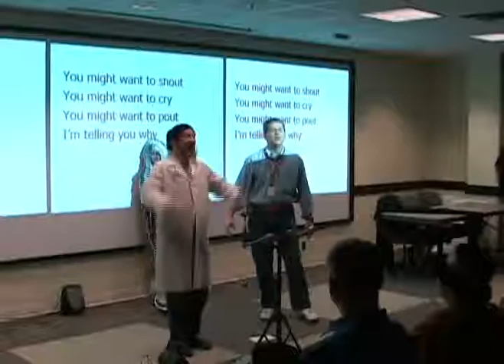Telephonics Show: Total Compensation is Down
Applied Research Holiday Show Dec '07
Lyrics by Martin Eiger
Performers: Murray Spiegel, John Wullert

You might want to shout, you might want to cry,
You might want to pout, I’m telling you why.
Total compensation is down.

If they raise our pay, the bonus is slashed.
If they raise that too, then medical’s trashed.

The last time someone bought us
They took on too much debt.
But that was several years ago
And we ain’t got raises yet.

They’re telling us that the business will grow.
Whatever they’re smoking, I’d like to know,
Tell me how long this can go on?
Until the very last one is gone. [In memory of all the people who used to work with us.]